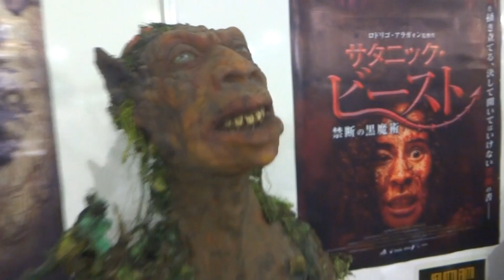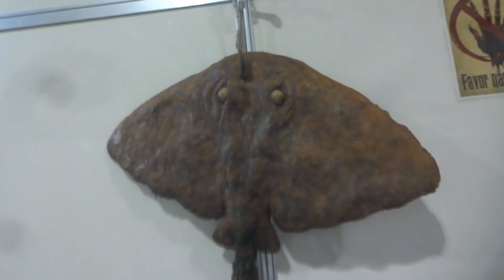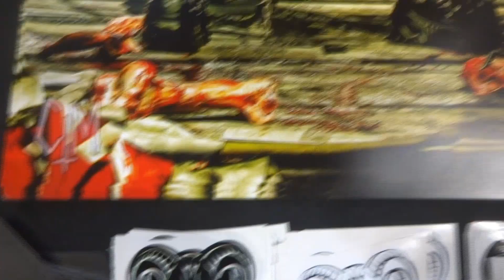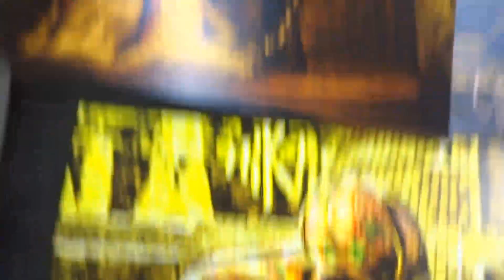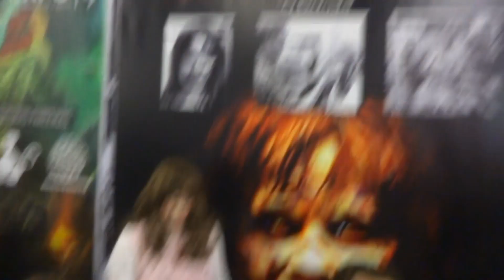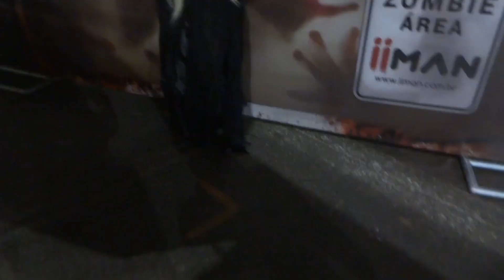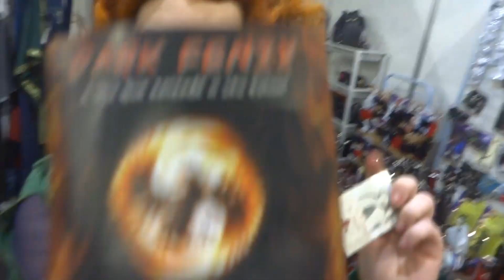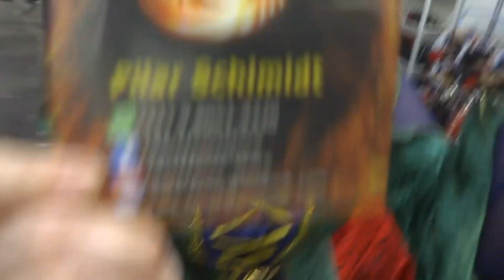HORROR EXPO 2019-OS MELHORES MOMENTOS COSPLAYS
A MAIOR FEIRA DE TERROR DA AMERICA LATINA EM SÃO PAULO E O ENGRAÇADO OCORRENDO NO MESMO ESPAÇO ACONTECIA A FEIRA CRISTÃ ,REZEM E SE PREPAREM PARA VER AS CRIATURAS MAIS MACABRAS QUE PISARAM NESSE FESTIVAL DO MUNDO DO TERROR!ENTREM PARA O GRUPO DO FACE NOSSAS PÁGINAS E SIGAM NOSSO INSTA